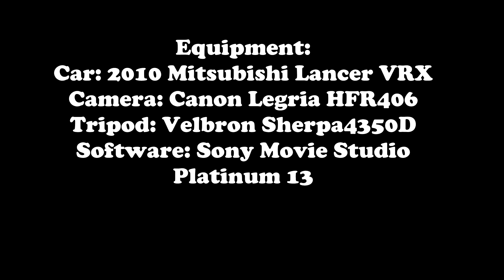Homeward Bound Part 2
We continue my journey home on the Hume Motorway towards Melbourne.